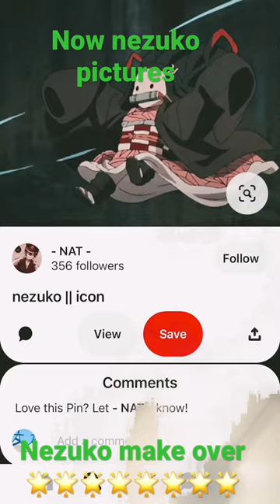Nezuko make over/pictures